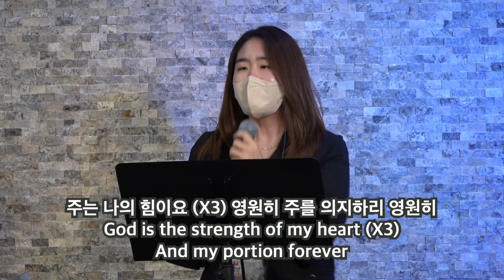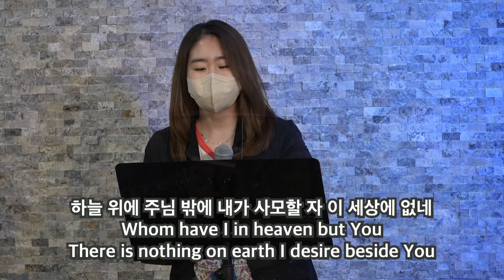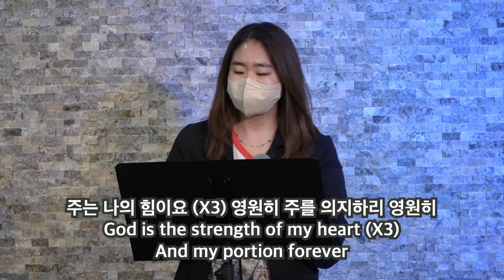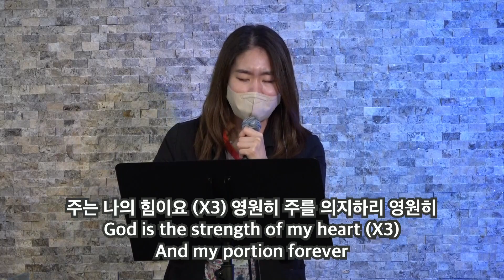하늘위에 주님밖에 | God Is the Strength of My Heart